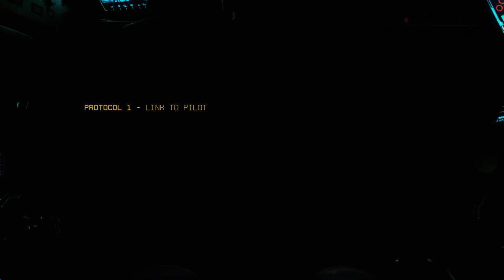Titanfall 2 Campaign! Stream 1 (Part 1)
Second piece to the first stream of Titanfall 2 :D-- Watch live